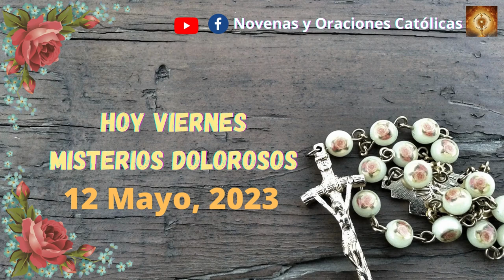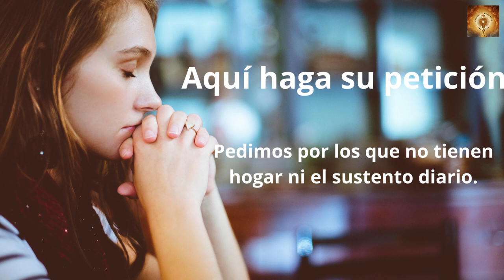Santo Rosario hoy viernes 12 de Mayo Misterios Dolorosos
En aquel tiempo, dijo Jesús a sus discípulos:
«Este es mí mandamiento: que os améis unos a otros como yo os he amado.
Nadie tiene amor más grande que el que da la vida por sus amigos.
Vosotros sois mis amigos si hacéis lo que yo os mando.
Ya no os llamo siervos, porque el siervo no sabe lo que hace su señor: a vosotros os llamo amigos, porque todo lo que he oído a mi Padre os lo he dado a conocer.
No sois vosotros los que me habéis elegido, soy yo quien os he elegido y os he destinado para que vayáis y deis fruto, y vuestro fruto permanezca.
De modo que lo que pidáis al Padre en mi nombre os lo dé. Esto os mando: que os améis unos a otros».

00:24 Credo
1:26  Peticiones
1:36 Primer misterio, la oración de Jesús en el huerto.
6:36 Segungo misterio, Jesús es entregado a los doctores de la ley.
11:32 Tercer misterio, La Flagelación.
16:32 Cuarto misterio, Jesús va con la Cruz a cuestas.
21:41 Quinto Misterio, La Crusifixión y muerte.
26:46 Salve
27:38 Letanías